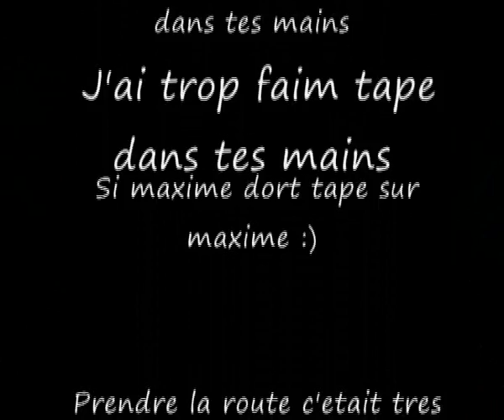Nuba 5eme anniversaire